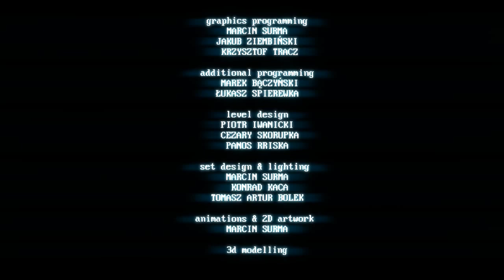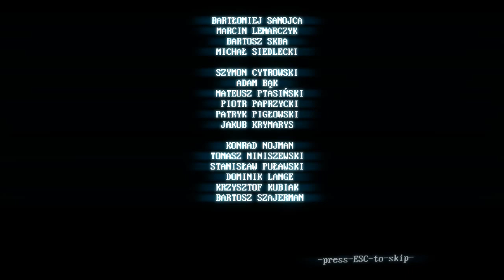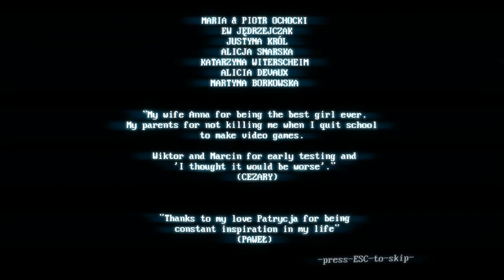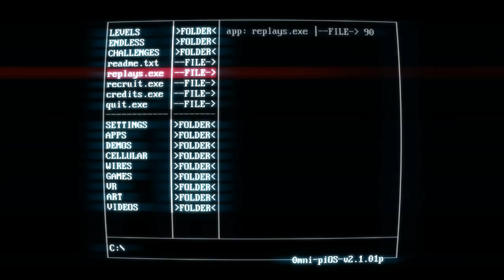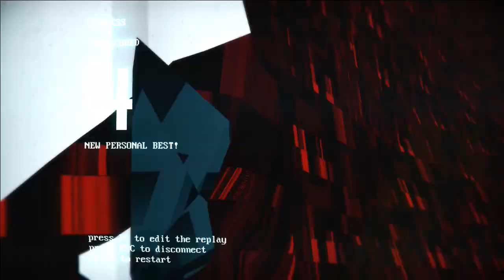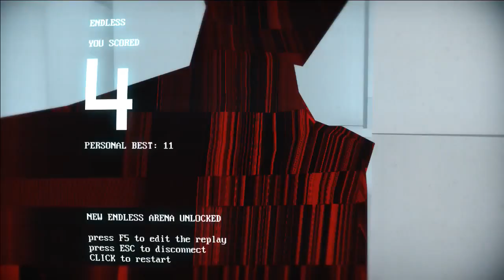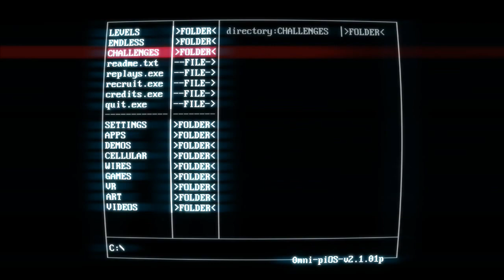SUPERHOT - Story Gameplay Episode 4 LIVESTREAM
What's up Youtube! Join us for some SUPERHOT Gameplay!

Like the game? Pick up a game key on Amazon for only $24

What is SUPERHOT?

Blurring the lines between cautious strategy and unbridled mayhem, SUPERHOT is the FPS in which time moves only when you move. No regenerating health bars. No conveniently placed ammo drops. It's just you, outnumbered and outgunned, grabbing the weapons of fallen enemies to shoot, slice, and maneuver through a hurricane of slow-motion bullets.

With its unique, stylized graphics SUPERHOT finally adds something new and disruptive to the FPS genre. SUPERHOT’s polished, minimalist visual language helps you concentrate on the most important - on the fluidity of gameplay and cinematic beauty of the fight.

Thirty months in the making. Thousands of hours put into development and design. From its humble origins in the 7 Day FPS game jam, through a hugely successful Kickstarter campaign to a plethora of awards and nominations from industry experts, SUPERHOT is a labor of love by it’s independent, dedicated team and thousands of backers from all around the globe.